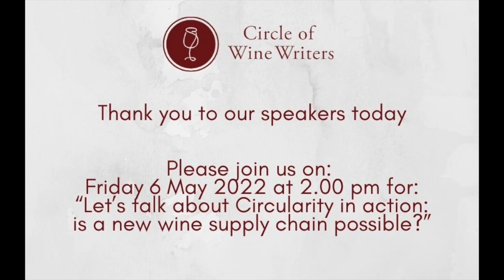“Let’s talk about Carignan – we grow it, you drink it!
With John Bojanowski, Jon Bowen, Bernhard Backhaus and Jean Marie Rimbert”
On Friday 22 April 2022